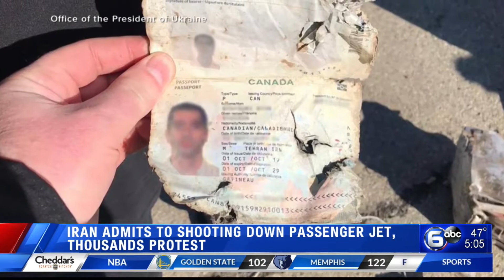Video: Iran police shoot at those protesting plane shootdown